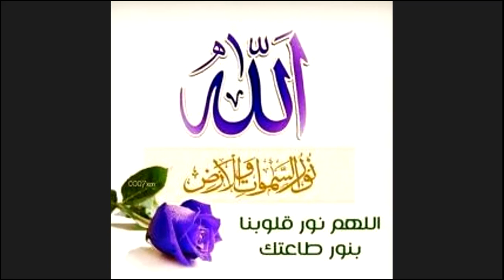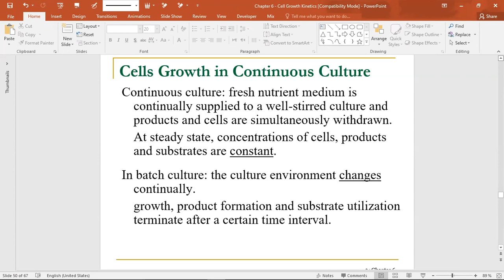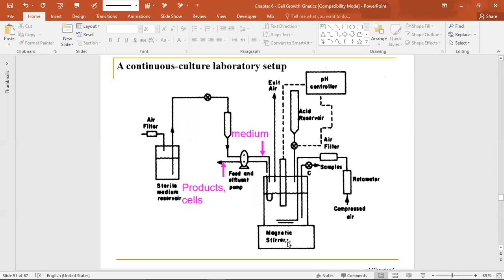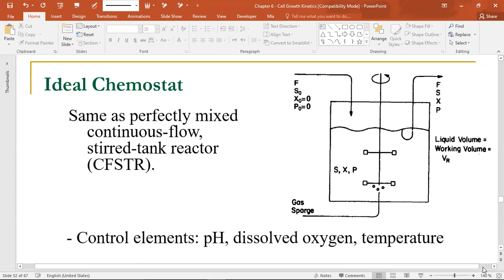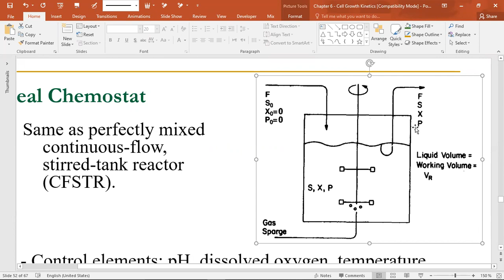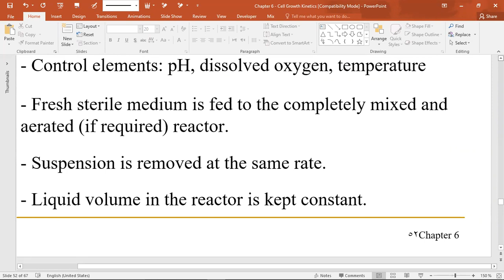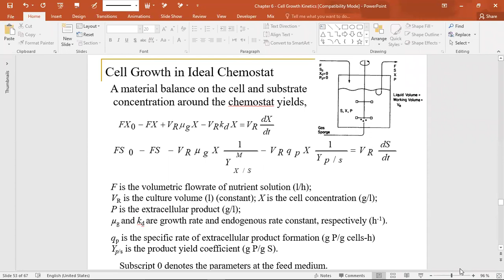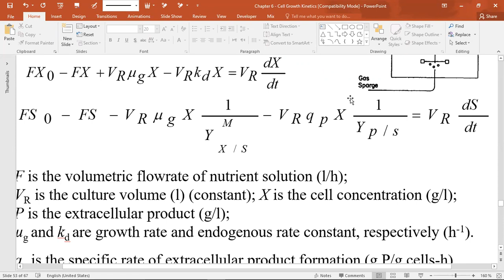12-12 lecture recording